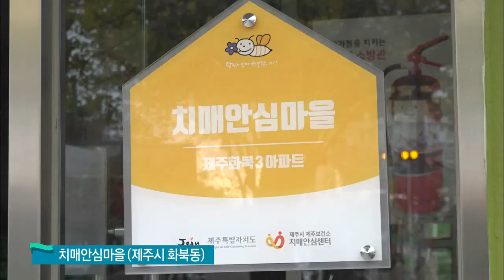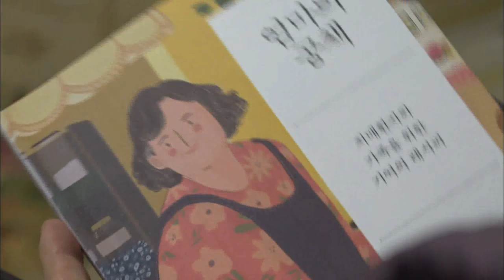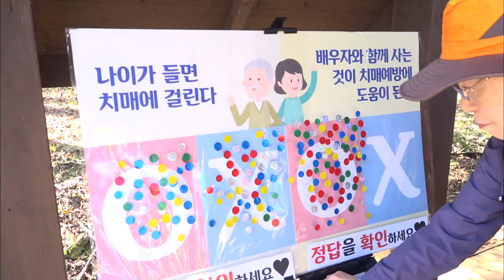[치매공감 프로젝트 나를 잊은 그대에게4] 치매 바로 알기, 치매안심센터에서 시작하세요 (생방송 제주가 좋다)